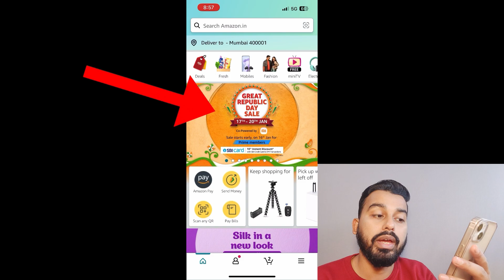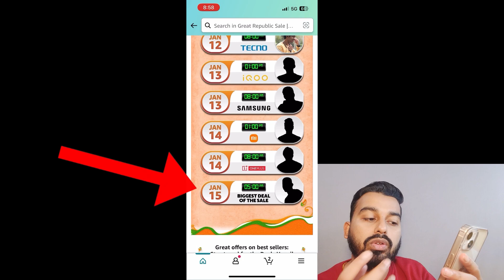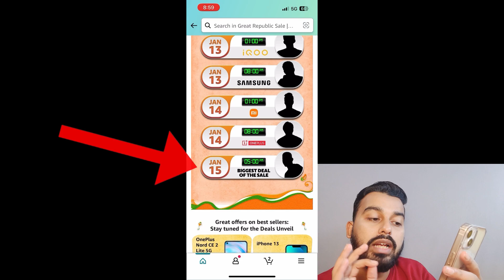Great Republic Day Sale | Which iPhone ? | Amazon Great Republic Day | Flipkart Big Savings Day Sale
Great Republic Day Sale | Which iPhone ?

Free 1 month Amazon Prime Membership